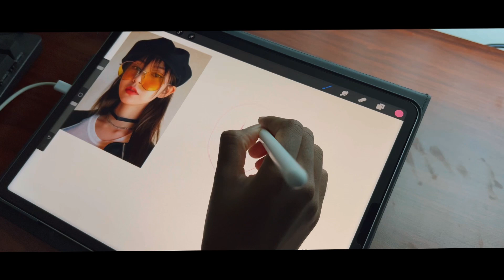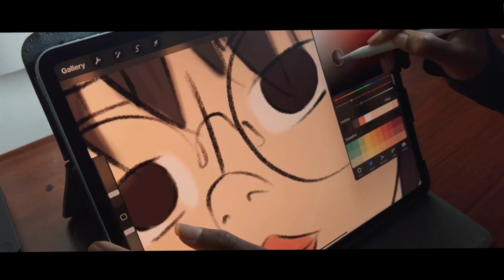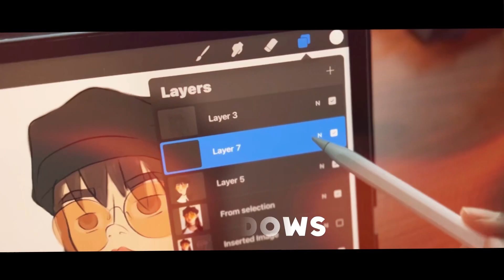drawing ✨cartoons ✨from a reference.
I’m taking part for competition made by @KeshArt and this drawing is for part of the competition. You should consider joining this competition, if you win, you’ll get an iPad and an Apple Pencil.